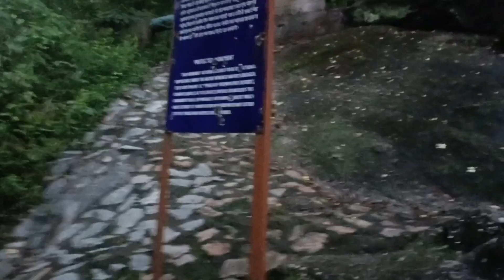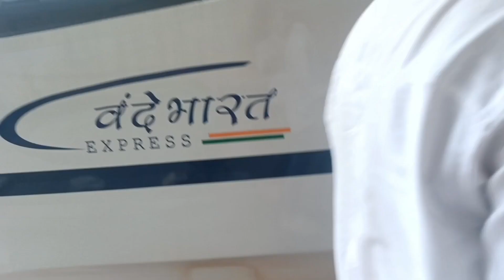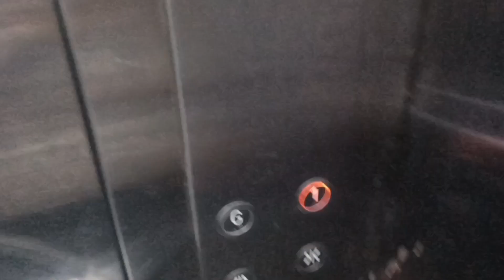paheli bar vande bharat express//kamakya trip par//vandebharatexpress